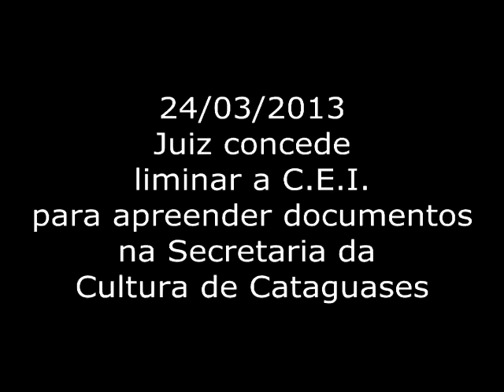Secretaria de Cultura de Cataguases tem seus documentos apreendidos pela justiça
O Juiz Dr. Edson Ladeira, determinou hoje mandato de busca e apreensão para a Secretaria de Cultura Municipal, a pedido da Comissão Especial de Inquérito que Investiga as irregularidades do Carnaval.